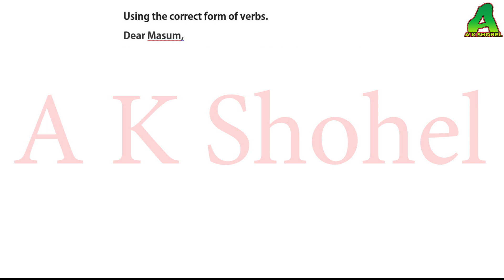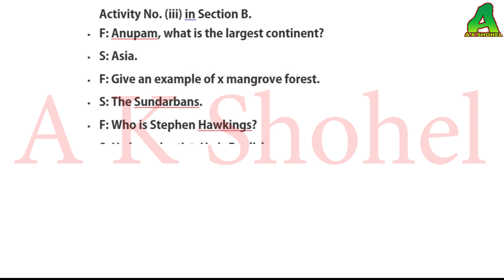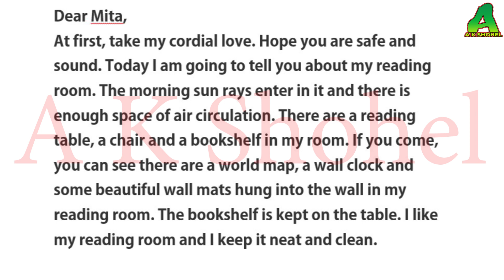English assignment class 7, ৭ম শ্রেণির ইংরেজী ৪র্থ এসাইনমেন্ট , ( চতুর্থ সপ্তাহের জন্য )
Using the correct form of verbs.
Dear Masum,
Your letter regarding your joyful picnic came to me just now as a marvelous one. In your letter, you wanted to know about the picnic that we enjoyed recently.
Now I am writing to you about it. We, the students of class seven chose Sonargaon as our picnic sport.
We were 30 in number. One of our teachers was with us. We reached there at about 10 a.m. We enjoyed the day very much.
At last, we returned home safely. We will never forget the day.
Yours ever
Monir

Fill in the gaps with a/an or the and put (×) where no article is needed.
Activity No. (i) in Section B.
 A: Have you taken an appointment with Dr. Ehtesham?
 B: Oh, yes. I have taken an appointment for tomorrow.
 A: Is the doctor not coming today?
 B: No. The doctor comes to this hospital thrice a week.
 A: When should we visit him tomorrow?
 B: At 6:30p.m. I hope he will give us the best advice for a proper diagnosis.
 A: Tomorrow is the first day of the week. We have to start for the doctor earlier to avoid traffic congestion.
 B: We shall reach the hospital before x/the sunsets.

Activity No. (ii) in Section B.
 S: Good morning, teacher. How are you?
 T: Good morning. Can you write a paragraph on Begum Rokeya?
 S: Yes, I can.
 T: What was she?
 S: She was a social worker. She lived in undivided Bengal in the early 20th century.
 T: She was a writer also. She wrote a number of books.
 S: Yes, teacher. I can mention the name of the book written by her. “Sultana’s Dream” is a book written by her.
 T: Where was she from?
 S: She was from x Rangpur.

Activity No. (iii) in Section B.
 F: Anupam, what is the largest continent?
 S: Asia.
 F: Give an example of x mangrove forest.
 S: The Sundarbans.
 F: Who is Stephen Hawkings?
 S: He is a scientist. He is English.
 F: What was the objective of the language movement?
 S: We demanded Bangla to be declared as the state language.
Choose the correct preposition from the list and fill in the gaps. (on, beside, at, about, in, of, into)

Dear Mita,
At first, take my cordial love. Hope you are safe and sound. Today I am going to tell you about my reading room. The morning sun rays enter in it and there is enough space of air circulation. There are a reading table, a chair and a bookshelf in my room. If you come, you can see there are a world map, a wall clock and some beautiful wall mats hung into the wall in my reading room. The bookshelf is kept on the table. I like my reading room and I keep it neat and clean.